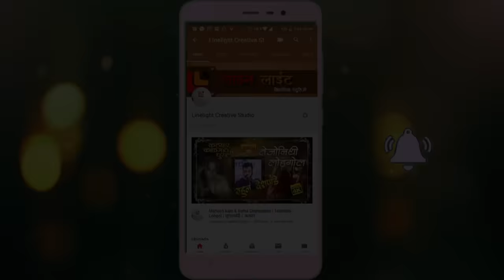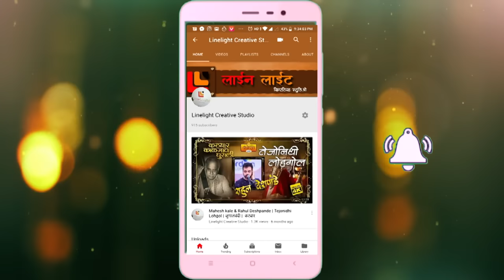कानडा राजा पंढरीचा मर्मबंधातली ठेव प्रथमेश लघाटे संवादक पार्थ बावस्कर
विश्व ब्राह्मण सेवाभावी संस्था औरंगाबाद आयोजित विद्यार्थयांच्या  आर्थिक मद्तीसाठी अभिजात संगीताचा सुरेल नजराणा  मर्मबंधातली ठेव ... दि १२ ऑगस्ट २०१८

गीत  -  ग. दि. माडगूळकर

संगीत  -  सुधीर फडके

स्वर  - प्रथमेश लघाटे

चित्रपट - झाला महार पंढरीनाथ (१९७०)

कानडा राजा पंढरीचा

वेदांनाही नाही कळला

अंतःपार याचा

निराकार तो निर्गुण ईश्वर

कसा प्रकटला असा विटेवर

उभय ठेविले हात कटिवर

पुतळा चैतन्याचा

परब्रम्ह हे भक्तांसाठी

मुके ठाकले भीमेकाठी

उभा राहिला भाव सावयव

जणु की पुंडलिकाचा

हा नाम्याची खीर चाखतो

चोखोबांची गुरे रखतो

पुरंदराचा हा परमात्मा

वाली दामाजीचा

विठोबा, विठू, विठ्ठल, पांडुरंग,विठूराया वा पंढरीनाथ ही हिंदू देवता मुख्यतः भारताच्या महाराष्ट्र व कर्नाटक ह्या राज्यात वंदिली जाते. विठोबा हा श्रीहरी चा द्वापार युगातील दुसरा आणि दशावतारातील नववा अवतार आहे. परंतु शास्त्र-पुराणांमध्ये विठ्लाला बौध्य वा बोधराज म्हटले आहे. गरुड पुराणामध्ये वर्णन केल्याप्रमाणे बौध्य हा विशाल भाल असलेला, तेजस्वी नेत्रांचा, मौन धारण केलेला, कटि-कर ठेवून उभा असा आहे. हे वर्णन पूर्णपणे विठ्ठ्लाला लागू पडते.. विठोबाच्या प्रतिमा ह्या कटीवर हात ठेऊन, भक्त पुंडलिकाने टाकलेल्या विटेवर उभ्या राहिलेल्या सावळ्या पुरुषाच्या वेषात दर्शवितात. त्याच्या संगे काही वेळा पत्‍नी रखुमाई उर्फ रुक्मिणी उभी असते.
विठोबा हा महाराष्ट्रातील वारकरी संप्रदायाचे व कर्नाटकातील हरिदास संप्रदायाचे आराध्य दैवत आहे. त्याचे प्रमुख मंदिर महाराष्ट्रात कर्नाटक सीमेजवळ पंढरपूर येथे आहे. जरी हे मंदिर कधी बांधले गेले हे निश्चित माहित नसले तरी ते तेराव्या शतकापासून उभे आहे ह्याचे पुरावे आढळतात. पंढरपूरमध्ये वर्षातून चार यात्रा भरतात. त्यातील आषाढी एकादशीला भरणार्‍या यात्रेत लाखो भाविक सहभागी होतात. आलेले भाविक भीमा नदीमध्ये स्नान करतात. या नदीला येथे 'चंद्रभागा' म्हणतात. विठोबा हे महाराष्ट्राचे कुलदैवत होय.[१]
संत नामदेव, संत तुकाराम, संत ज्ञानेश्वर आणि संत एकनाथ इत्यादी विठोबाचे थोर भक्त १३ ते १७ व्या शतकात होऊन गेले. वारकरी संतांनी विठोबाच्या स्तुतीत अनेक मराठी अभंगांची रचना केली आहे. कन्‍नड कवींनी कानडी श्लोक व आदि शंकराचार्यांनी पांडुरंगाष्टक स्तोत्र रचिले आहे. विठोबाचे प्रमुख सण शयनी एकादशी व प्रबोधिनी एकादशी आहेत.